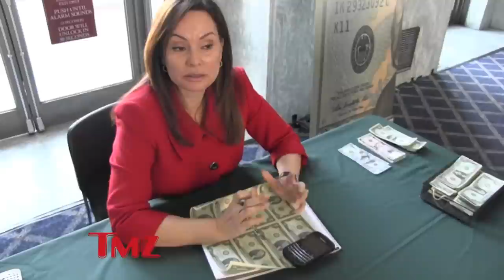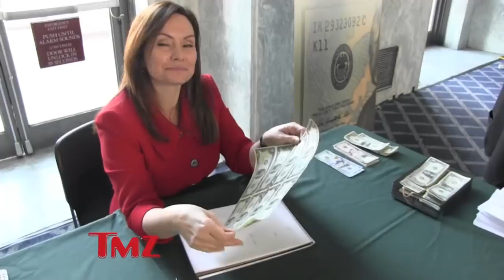Meet The Woman That Signs Your Money! | TMZ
We met Rosie Rios, the current Secretary of Treasury of the United States of America, and asked her what one of the hidden secrets she can tell us about money!